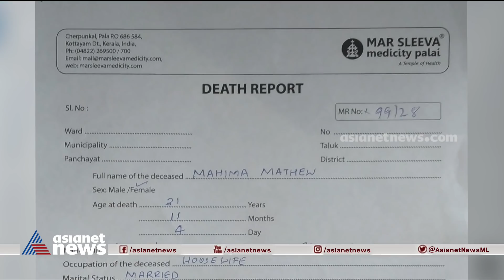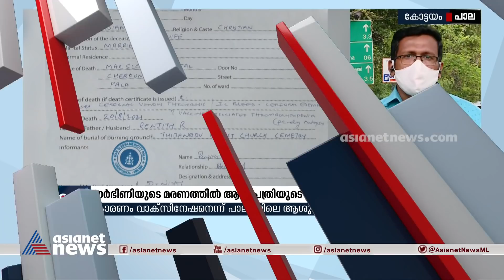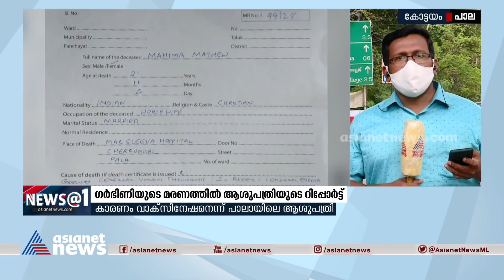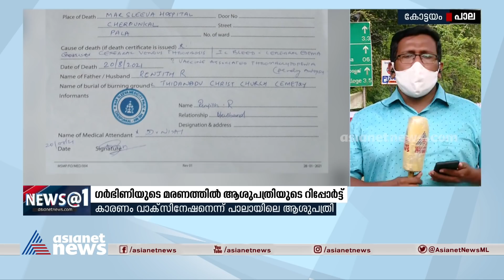പാലായില്‍ ഗര്‍ഭിണി മരിച്ചു, കാരണം വാക്‌സിനേഷനെന്ന് സ്വകാര്യ ആശുപത്രി | Pregnant Woman Death Report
പാലായില്‍ ഗര്‍ഭിണി മരിച്ചു, കാരണം വാക്‌സിനേഷനെന്ന് സ്വകാര്യ ആശുപത്രിയുടെ മരണ റിപ്പോർട്ട്, കാഞ്ഞിരപ്പള്ളി സ്വദേശിനിയായ മഹിമാ മാത്യുവിന്റെ മരണത്തിലാണ് ആശുപത്രിയുടെ റിപ്പോർട്ട്.
Pregnant Woman death in Pala.